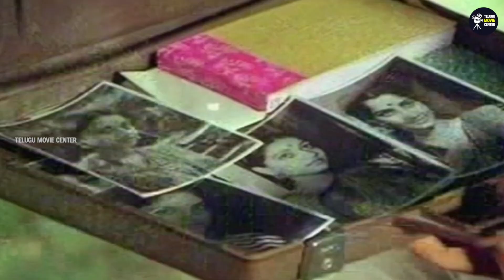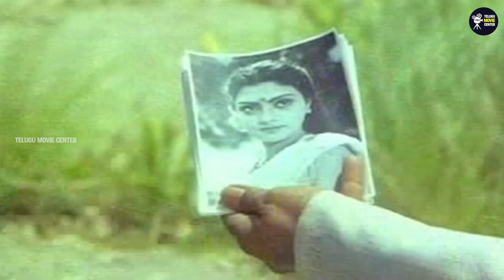ANR, Bhanupriya, Radhika Family Drama Full HD Part 3 | Telugu Superhit Movie Scenes